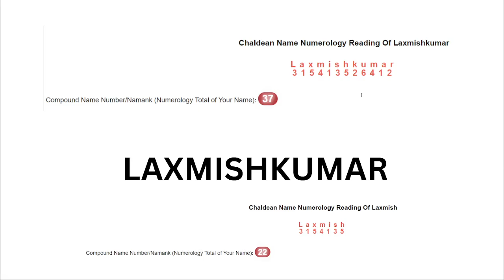Laxmish Kumar Name Numerology | Hankith Numerology Kannada